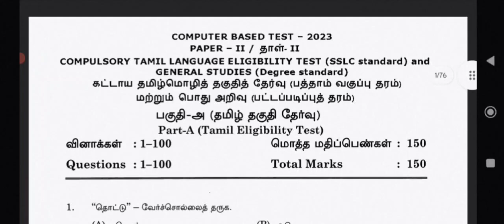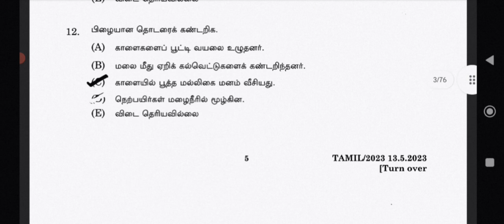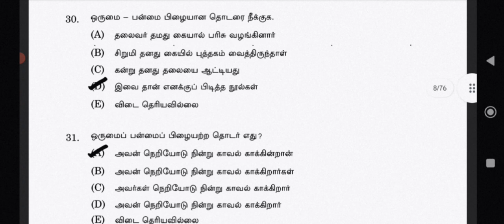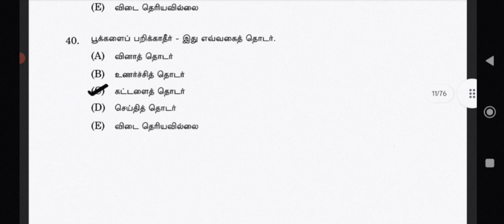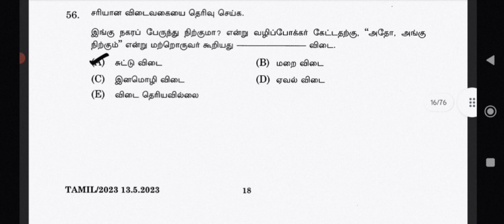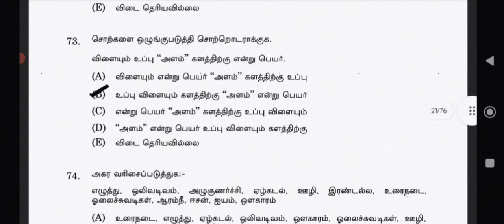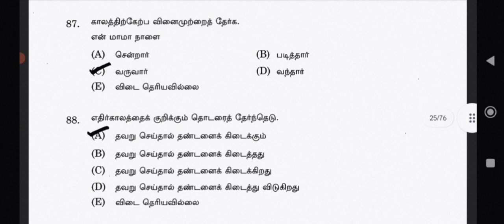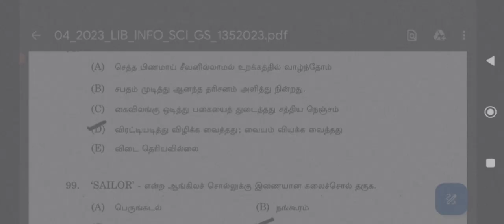PREVIOUS YEAR QUESTION - 4 - LIBRARY EXAM - GENERAL TAMIL 100 QUESTIONS - DISCUSSION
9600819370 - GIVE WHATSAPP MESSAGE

*91.66% QUESTIONS ASKED FROM OUR COURSE - TNPSC GROUP 2,2A MAINS 2023 - WANT TO CLEAR - FIRST ATTEMPT*

BEFORE JOINING ASK ALL DETAILS ABOUT OUR COURSE:

SSC
UPSC

*RAJLAKSI ACADEMY*